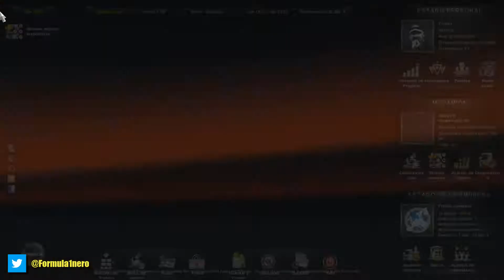#31, Mod Tráiler Ferrari F138 + Repaint F1NERO por MrLaAnguila + BONUS CLIP | EURO TRUCK 2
MUCHÍSIMAS GRACIAS A MRLAANGUILA POR SU TRABAJO DESINTERESADO

Canción de la outro:
Made Monster, Trumped up feat Rico DeLargo